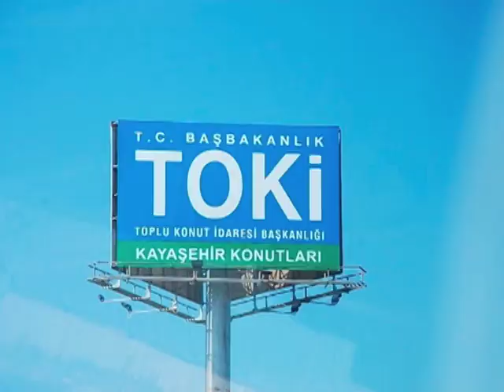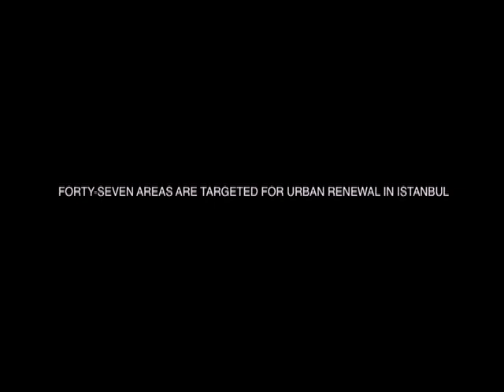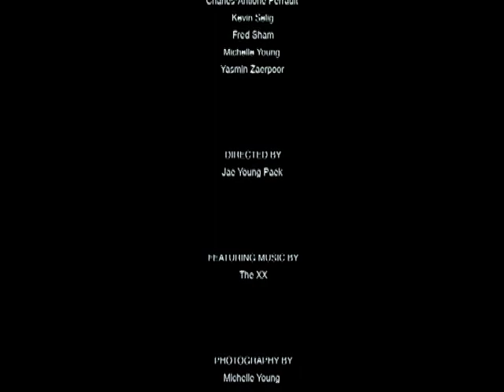The Face of Urban Renewal in Istanbul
Video produced by Columbia University GSAPP Urban Planning Studio. April 2011. Based on meetings and observation in Istanbul with Kadir Has University, Fatih District Mayor Mustafa Demir, Istanbul Metropolitan Planning and Urban Design Center (IMP), Istanbul Metropolitan Municipality (IMM), İstanbul Teknik Üniversitesi, Dr Asu Aksoy (Istanbul Bilgi University Santral) Istanbul Sulukule Platform, Superpool Architects, Eczacıbaşı Holdings.